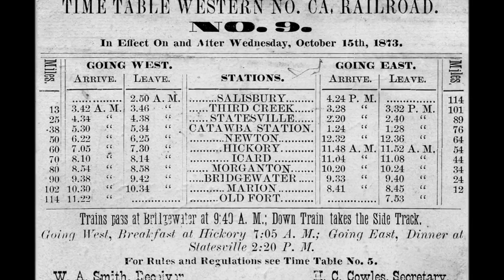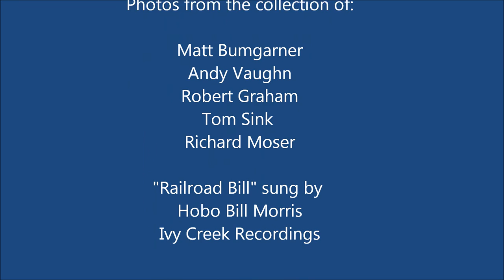Catawba County Depots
A video retrospective of the railroad depots of Catawba County, NC spanning the past 100 years.  Come visit the Southeastern Narrow Gauge & Shortline Museum in historic Newton, NC.  for more information.